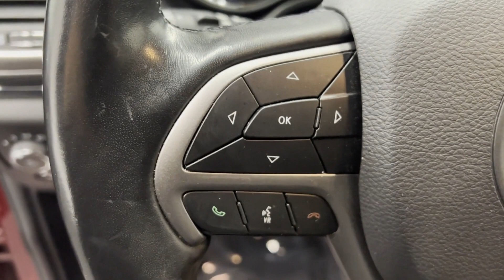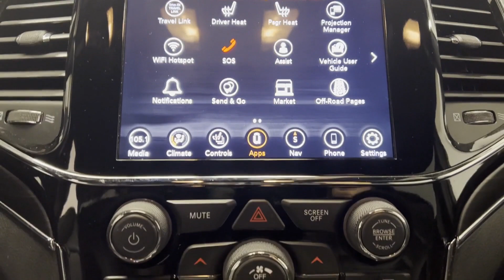Used 2019 Jeep Grand Cherokee Limited 1C4RJFBG6KC846331 Westbury, Queens, Brooklyn, NYC, Long Island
2019 Jeep Grand Cherokee Limited 1C4RJFBG6KC846331 Video